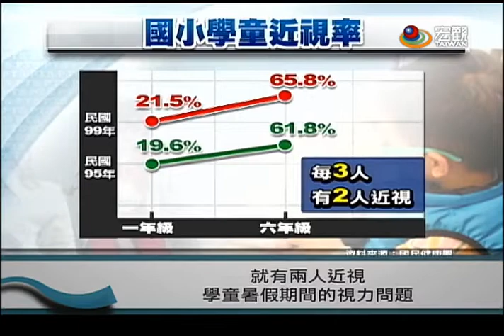暑假盯3C產品看 學童近視度數暴增—宏觀粵語新聞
隨著3C產品越來越普及，兒童近視比例也跟著增加，醫師提出警告 年紀越小近視，越容易變成600度以上高度近視，將來產生早年性白內障 青光眼，及視網膜剝離的風險會比一般人高。